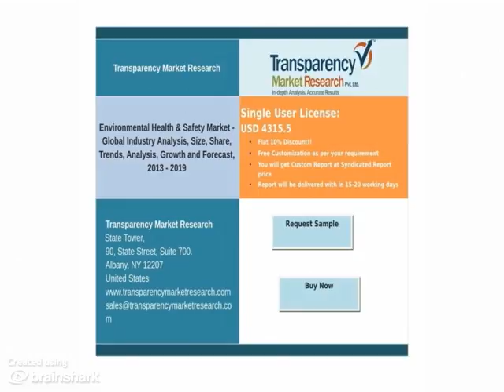Environmental Health & Safety Market - New Research Report, 2013 - 2019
- Environmental Health and Safety Market : Make intelligent decisions with strategic market research reports. Learn about current trends, size, shares and growth opportunities in your market. Refer market research report on Environmental Health and Safety Industry 2013 to 2019.